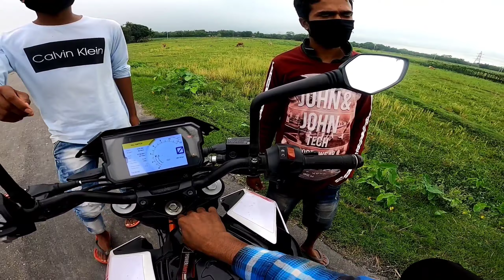Extreme Road Rage🤬😡||chapri Boys ne fir se attack kiya😰😡 | Road Rage Gone Wrong😡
Road Rage

then hare is some useful links